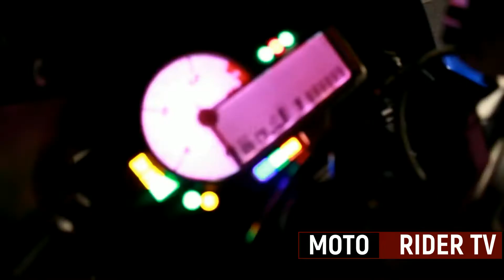Exclusive 5 DJ DMITRY KOZLOV & DJ ALEX KLAAYS КОРПОРАТИВКА vol 17M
MOTO RIDERS TV
Exclusive 5
Night Street Racing
 DJ DMITRY KOZLOV & DJ ALEX KLAAYS   КОРПОРАТИВКА vol 17